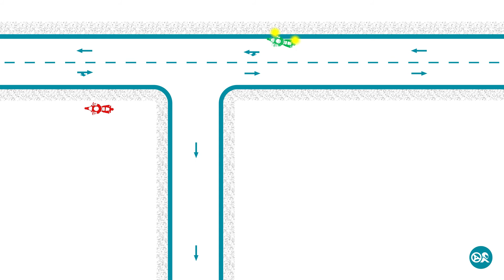¿Dónde podemos parar y estacionar?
En ciudad, si la calle es de doble sentido esta permitido parar o estacionar solo a la derecha y si es de sentido único, a la derecha o a la izquierda.
Debemos tener en cuenta que la parada y el estacionamiento están prohibidos en una parada de autobús señalizada, en una plaza de estacionamiento para discapacitados y en un carril bus. La parada está permitida en un vado señalizado, en una zona de carga y descarga o en doble fila, aunque no es recomendable.
En carretera, tan solo podremos parar o estacionar a la derecha y fuera del arcén.

Recuerda que puedes comprar nuestros cursos en la web! Hasta 15 diferentes: Puntos, CAP, ADR, Carretillero, Permiso A...